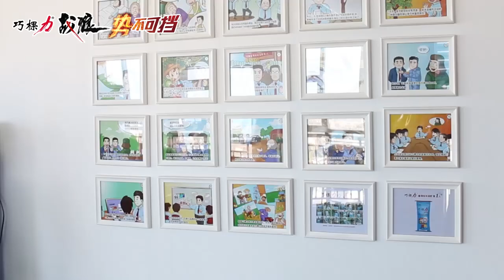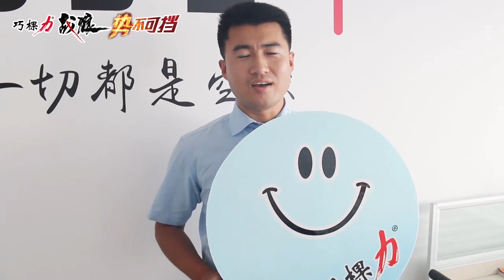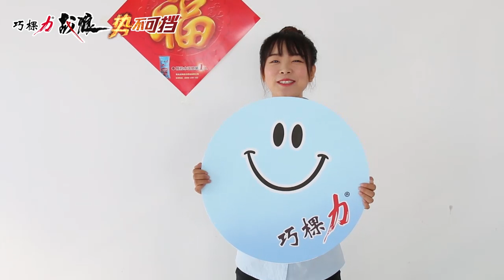The wolf team of cocoly fertilizer company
Wolf team is cocoly's family, they are the power of cocoly, cocoly getting better can't be without them